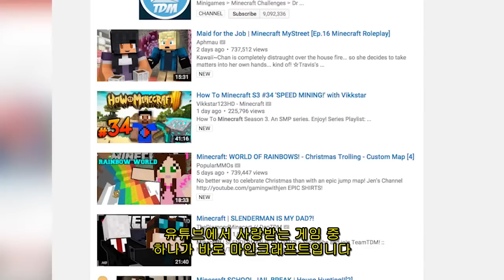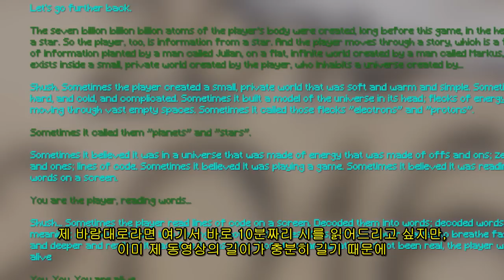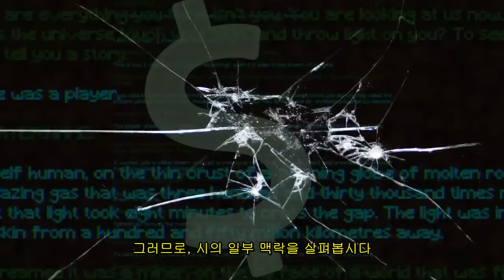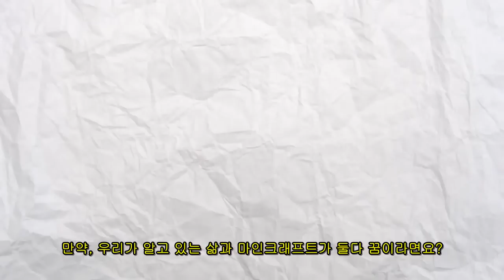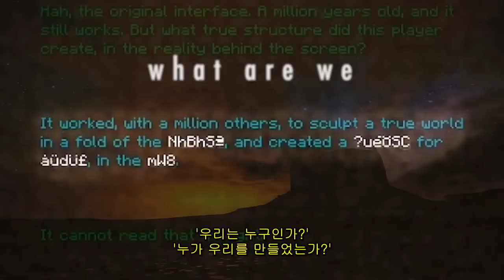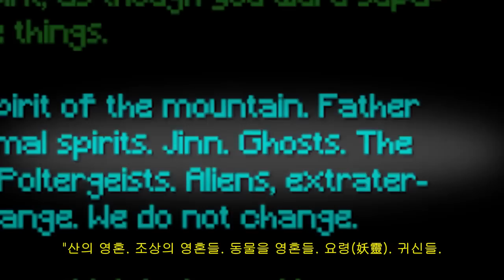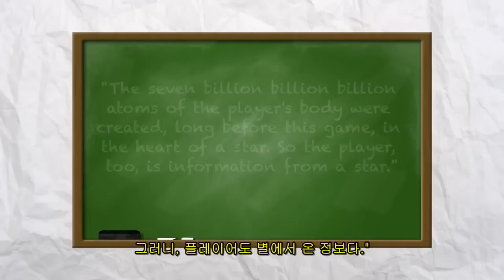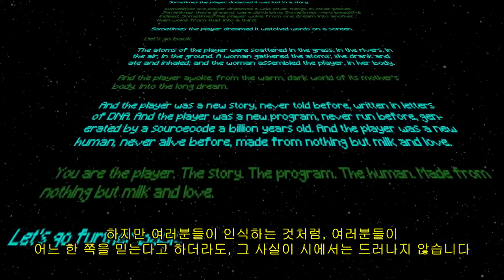[한글자막] The Game Theorists 업로드 ) 게임 이론 : 마인크래프트의 엔딩의 해석!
원제 : Game Theory: Minecraft's Ending, DECODED!

휴가 나와서 올리는 세 번째 영상이자 마지막 영상입니다.
내일이면 휴가 복귀해서 또 과업을 해야한다는게 몹시 슬플 따름입니다.
군 생활 열심히 하다가, 다시 휴가 때 나와서 뵙도록 하겠습니다.
모두들 건강하십쇼!
재미있게 보셨다면, 널리널리 퍼뜨려주십쇼!(출처는 필수!)